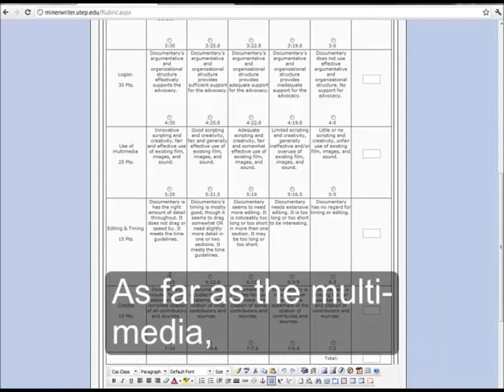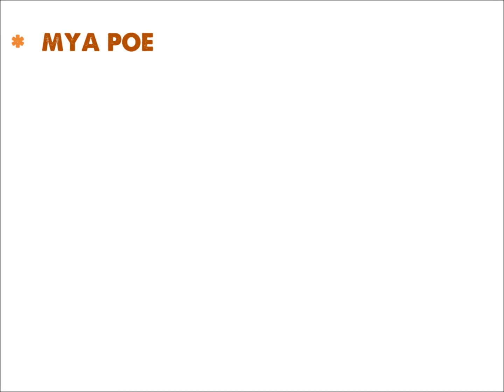Digital Writing Assessment and Evaluation (McKee and DeVoss, Eds.)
Promo video for Digital Writing Assessment and Evaluation (Heidi A. McKee and Danielle Nicole DeVoss, eds.), published by Computers and Composition Digital Press / Utah State University Press. Music: Zapac, "Test Drive" (ccmixter.org).